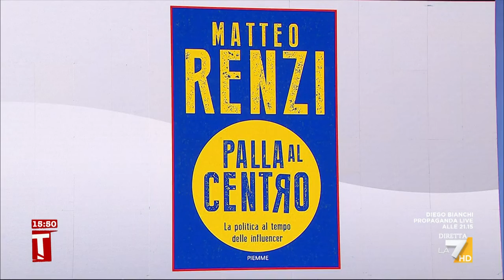Politica, Renzi: “Schlein e Meloni si legittimano a vicenda”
L'opinione di Matteo Renzi